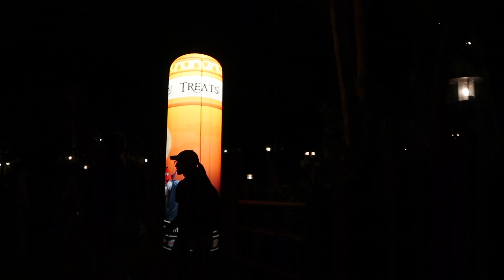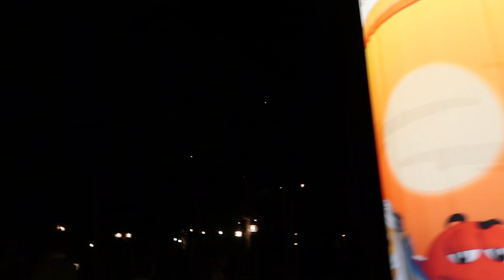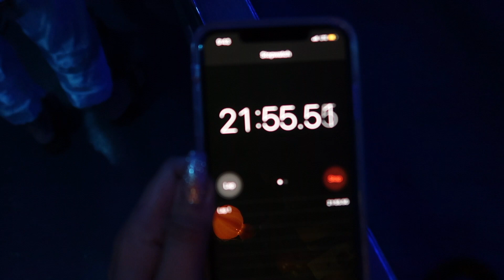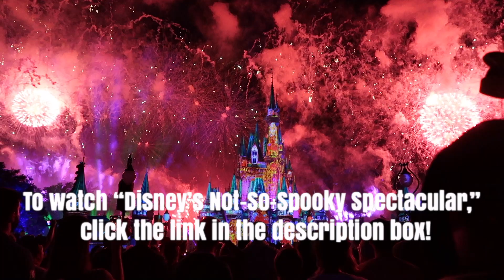Disney World August 2019 | Day 3 Part 2: MNSSHP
We end our night at Magic Kingdom for Mickey's Not So Scary Halloween Party. WE FINALLLLLY GET ON SPLASH MOUNTAIN!! We enjoy Disney's Not-So-Spooky Spectacular, Hocus Pocus Villain Spelltacular, and Boo To You parade!